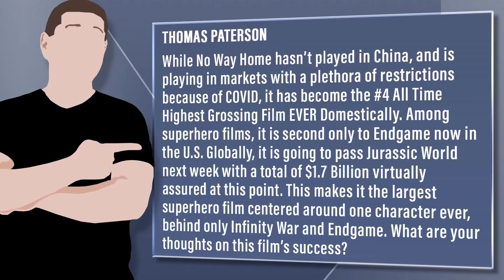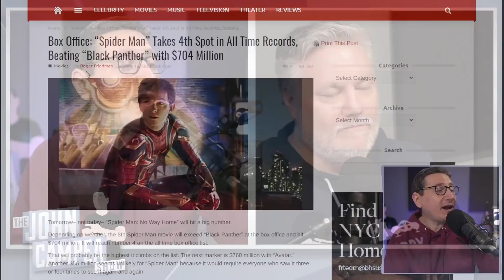Spider-Man Becomes #4 All-Time Domestic Film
Viewer Question:
Thomas Paterson - While No Way Home hasn’t played in China, and is playing in markets with a plethora of restrictions because of COVID, it has become the #4 All Time Highest Grossing Film EVER Domestically. Among superhero films, it is second only to Endgame now in the U.S. Globally, it is going to pass Jurassic World next week with a total of $1.7 Billion virtually assured at this point. This makes it the largest superhero film centered around one character ever, behind only Infinity War and Endgame. What are your thoughts on this film’s success?

Mic pre-amps

Streaming Software
Wirecast Pro